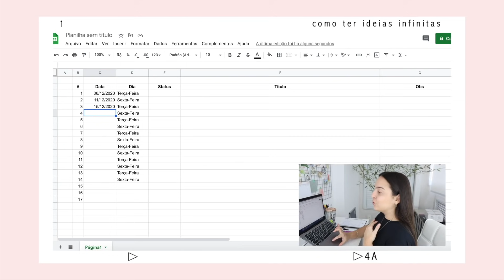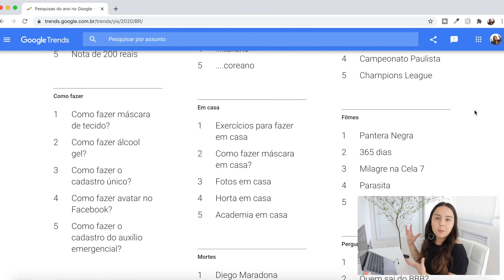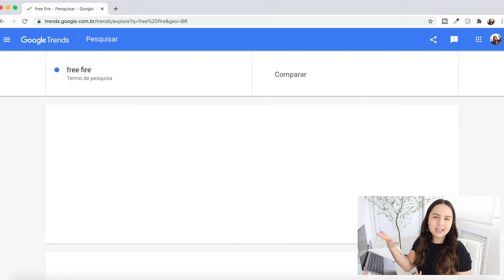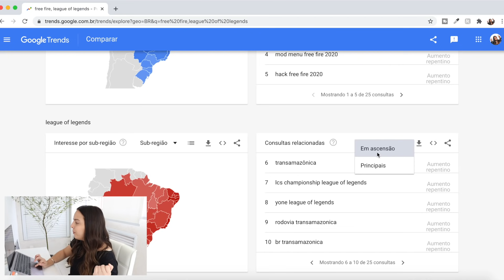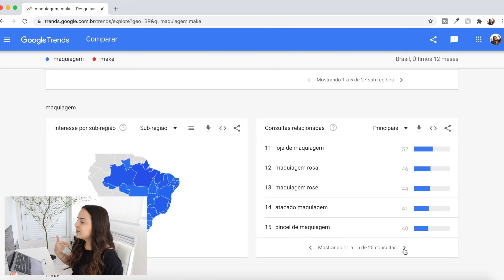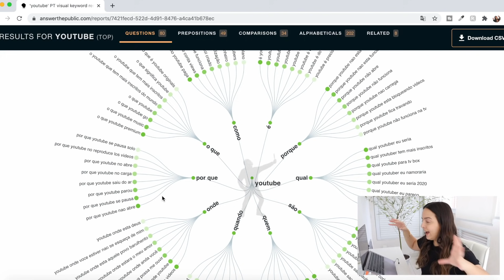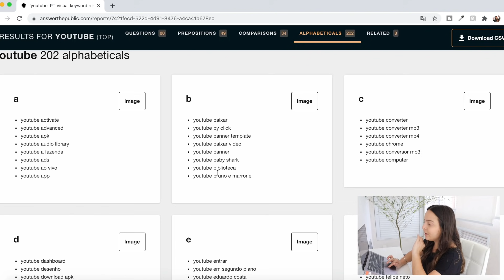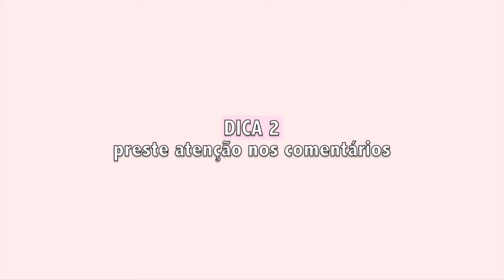COMO NUNCA FICAR SEM IDEIAS PARA CRIAR VÍDEOS NO YOUTUBE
Nunca fique sem ideias para gravar vídeos no YouTube com essas 2 ferramentas gratuitas que eu mostro e ensino a usar nesse vídeo! Com elas, você terá ideias infinitas para criar conteúdo para o seu canal.

Nesse vídeo, eu te ensino como nunca ficar sem ideias para criar vídeos no YouTube a partir de 2 ferramentas gratuitas: o Google Trends e o Answer The Public. Essas duas ferramentas são capazes de nos mostrar os termos mais pesquisados pelas pessoas na internet e no YouTube a partir do nicho que a gente quiser

0:00 - Nunca Fique Sem Ideias
1:27 - Google Trends
11:10 - Answer The Public
16:23 - Dicas Extras Para Não Faltar Ideias

EQUIPAMENTOS:
Câmera + Lente
Memory Card

SOBRE MEU CANAL:
Oi, eu sou a Pat! Meu maior objetivo é ajudar pessoas que querem aprender sobre o YouTube, sobre como criar o seu sucesso online e sobre ter a vida que sempre sonharam! Sejam muito bem-vindos(as) ao meu canal :)